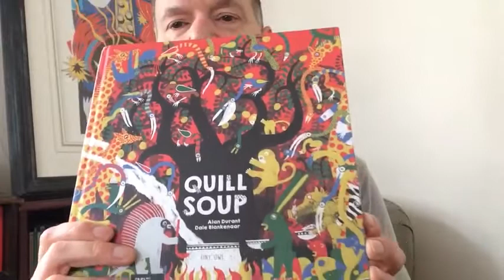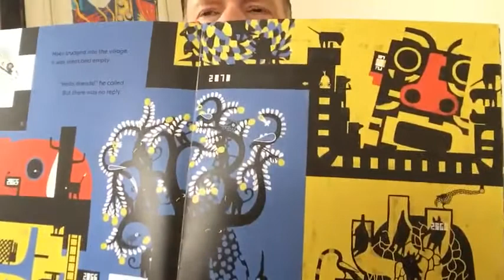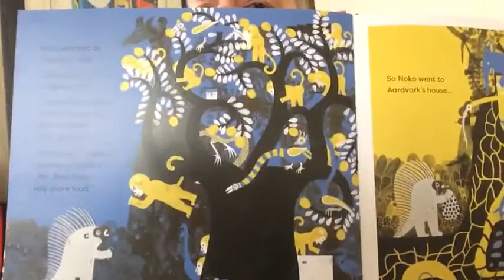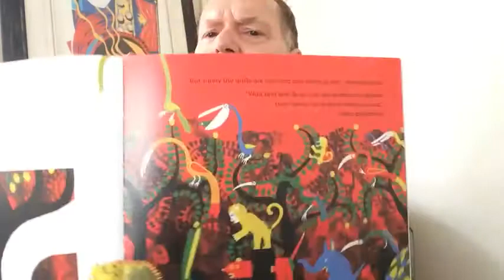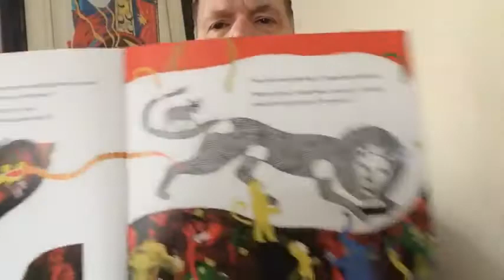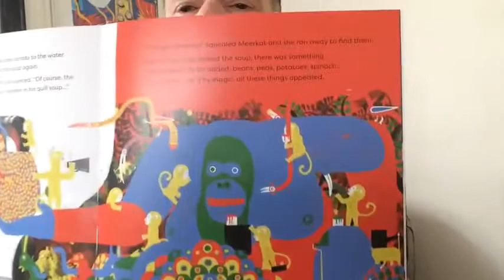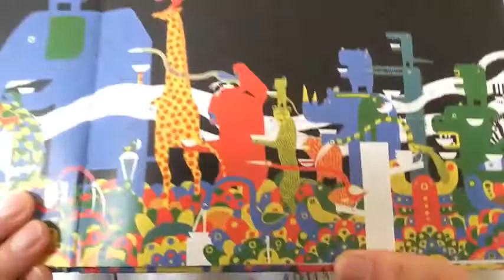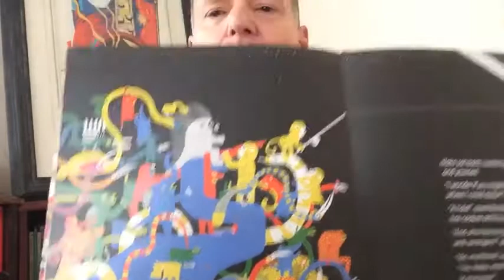Author Alan Durant reads Quill Soup!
Join superb author Alan Durant for a very special reading of his book Quill Soup!

T: @TinyOwl_Books